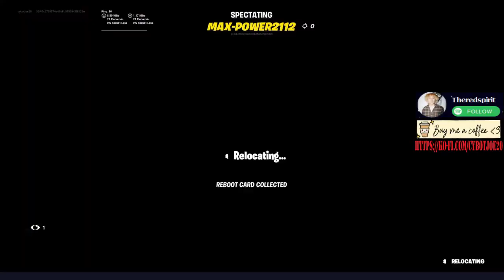For Snyder Cut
Thanks for leaving jumbledspoon291 smh ily too masterofkaos823 and max-power2112 gg